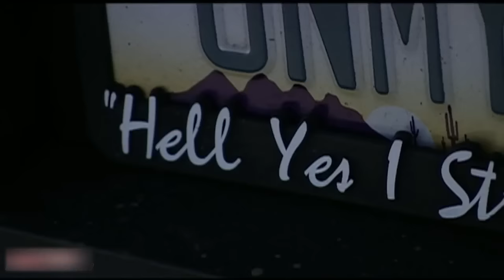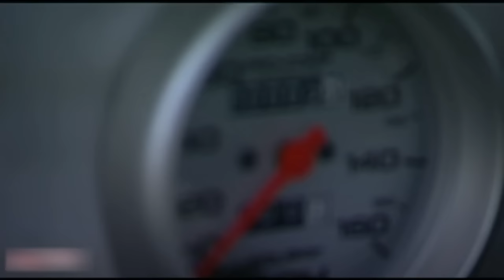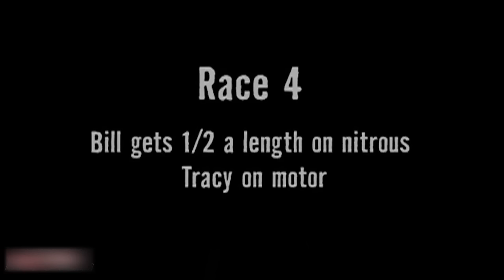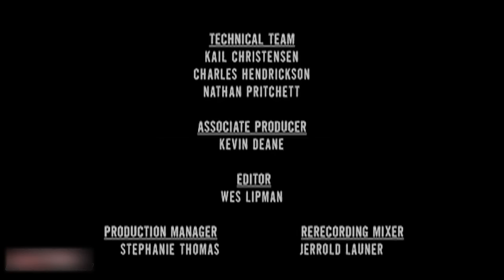PINKS - Lose The Race..Lose Your Ride! 20 yr Rivarly Settled -1965 Ford Galaxy vs Fox Body Mustang!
Will Cochran comes to the line with a standup offer for Tracy Popham. Then, unexpectedly Bill Wallace arrives to settle a 20-year rivalry. 1966 Mercury Comet vs Fox Body Mustang Race for PINKS!

PINKS the stakes are high the cars are fast and the drivers are intense. Street racers put their money where their mouths are. It's the best two out of three and the winner takes the loser's Pinks Slip. There are no setups, no retakes... Just everyday people trying to keep their cars and their dignity.